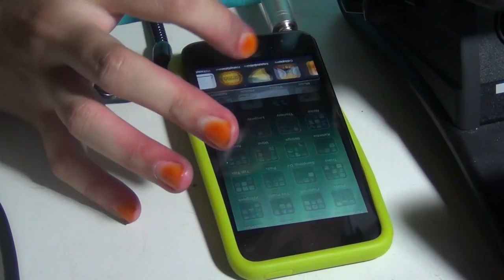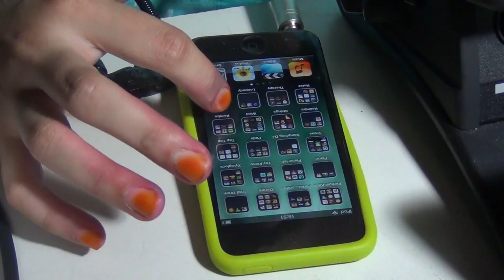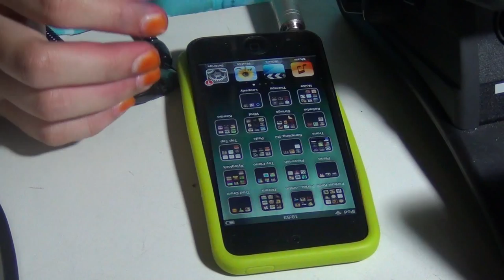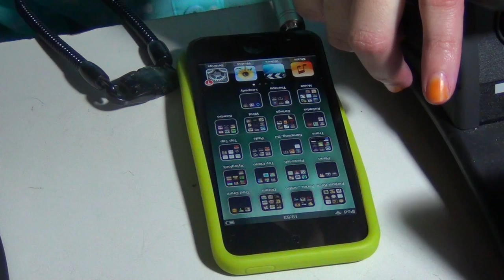Limbic Therapy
Leave it playing in the background. If it's annoying well sorry to say the therapy only works for me then.

Apps(in order of appearance) :
SoundPrism
GlassPiano
iTriangle
HangDrum
MusicBells
Congas
MIZUIRO
FreeSong

And they're all free! Can you believe it? No? K